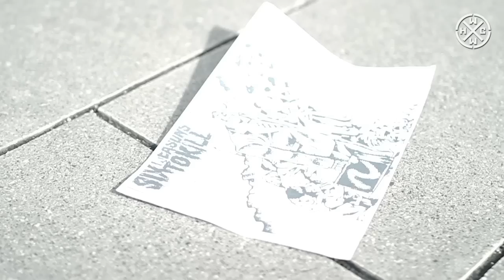SIX REASONS TO KILL - WE ARE GHOSTS - HARDCORE WORLDWIDE (OFFICIAL HD VERSION HCWW)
SIX REASONS TO KILL - WE ARE GHOSTS - HARDCORE WORLDWIDE

Taken from the new Album 'We Are Ghosts'

Guest Vocals by Jasper Older (A Traitor Like Judas)

L-Y-R-I-C-S: WE ARE GHOSTS

COUNT YOUR FUCKING DAYS

MANKIND IS MINOR IN
IN THE EXISTENCE OF ALL BEING
SO WHO ARE WE TO DECLARE OURSELVES
OURSELVES SUPERIOR

WE'RE NOT CHOSEN
WE'RE NOT THE ONLY ONES
WE ARE JUST A GRAIN OF SAND
IN THIS HOURGLASS

WE ARE GHOSTS
WE ARE THE GHOSTS TO THIS DYING WORLD
WE ARE GHOSTS
WE ARE THE GHOSTS WE ARE HAUNTING
OURSELFS
WE ARE GHOSTS

ONE LIFE IS GOLDEN
BUT DO YOU DESERVE TO BREATHE?
WE ALL EXIST BUT DO WE FUCKING LIVE
WE ARE GHOSTS

WHAT WILL BE LEFT OF US
NOTHING BUT DUST
JUST A GRAIN OF SAND IN THIS HOURGLASS

WE ARE GHOSTS OF THIS DYING WORLD

WE ARE GHOSTS

HCWW ONLINE-SHOP !!!